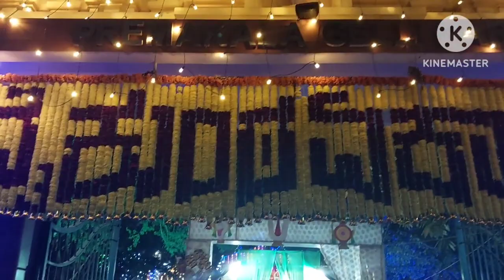ವೈಕುಂಠ ಏಕಾದಶಿ ಉಪವಾಸ ವ್ರತ ಆಚರಣೆ|Fasting|temple vistis | Day in my life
ವೈಕುಂಟ ಏಕಾದಶಿ ಉಪವಾಸ ವ್ರತ ಆಚರಣೆ